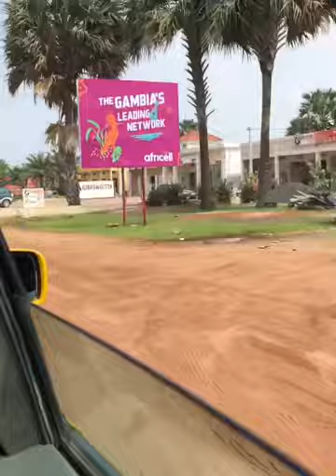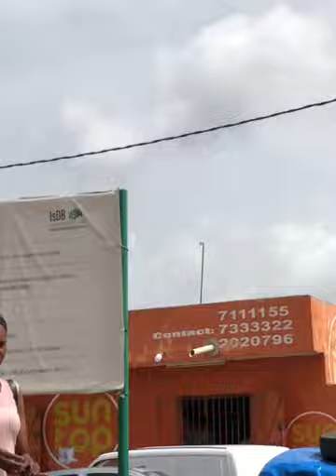Hang Out With Me/ In The Gambia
Cha